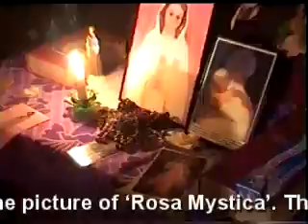The Miracles of Mother Mary 3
This video is about the miracle of 'Rosa Mystica' that happened in the house of Mr.Jobin in the village of Erumely in Kottayamdistrict in Kerala on September 2006. Jobins wife had some illness related to her brain and was under treatment.Their son Albin lost the sight of his left eye at the age of 1.5 years.Doctors said that he will never get his sight back. Their life was full of sorrows and miseries. Seeing this it is a priest called Fr.Joy who gave then the picture of 'Rosa Mystica'. They kneelt down and prayed infront of this picture everyday. On September their son Albin saw blood drops flowing down from the eyes of the picture of Rosa Mystica.When it became more and more they informed the church.Due to the large crowd that came to see this miracle they moved the picture to the church. After this miracle happened in their house Jobin's wife recovered completely from her illness and their son Albin got back the sight of his left eye. After the picture was moved to the church the family became very sad.So Fr.Joy gave them another picture of 'Rosa Mystica'.After a few days honey and oil started flowing down from this picture. Hearing this miracle somebody from Germany sent them a statue of R.M and oil started flowing down from this one too.They kept the statue in a plate collected the oil and started giving to the believers. Because of these miracles this house has now become a prayer center for the believers.